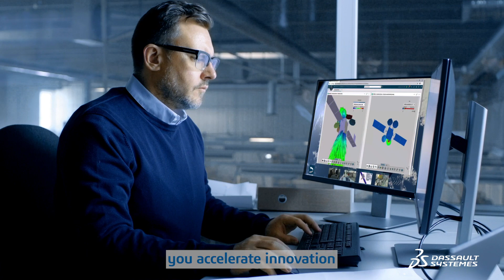The New Frontier of Satellite Technology - Aerospace & Defense - Dassault Systèmes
In the race to successfully launch satellites into orbit, New Space companies must speed up innovation in satellite technology. They can achieve this with the 3DEXPERIENCE® platform that enables them to accelerate design and manufacturing through first-time-right outcomes.